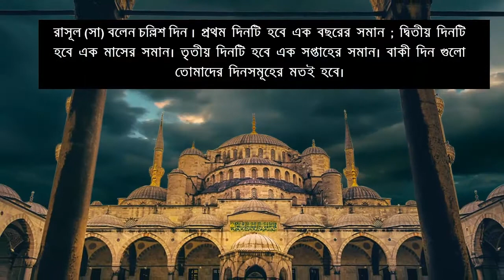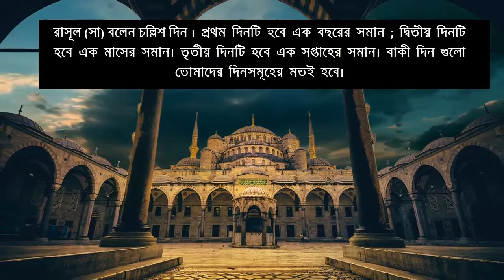জেরুজালেম পৃথিবীর বুকে এত গুরুত্বর্পূন স্হান কেন | jerusalem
জেরুজালেম পৃথিবীর বুকে এত গুরুত্বর্পূন শহর
এই শহর মুসলিম, ইহুদি ও খ্রিষ্টানদের পবিত্র স্থান​